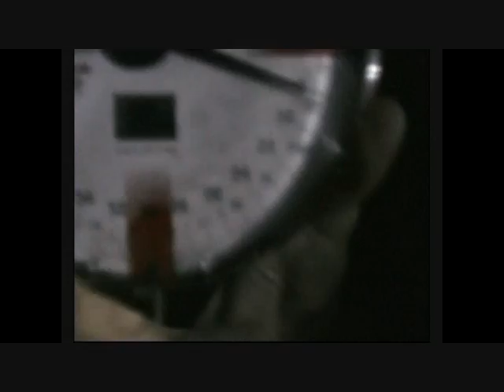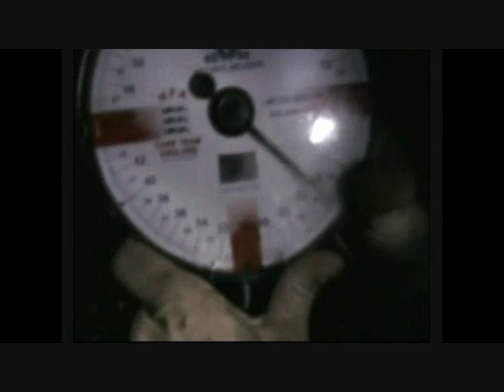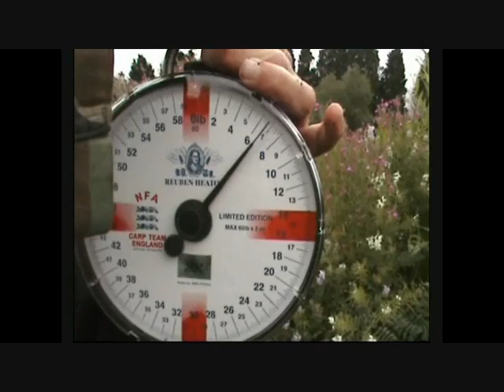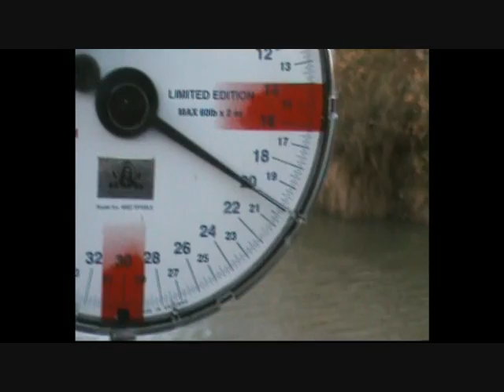The best of 2009 part 1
Just some clips of carp fishing 2009